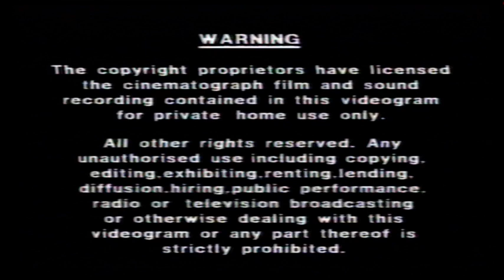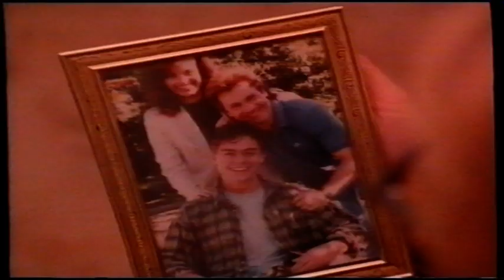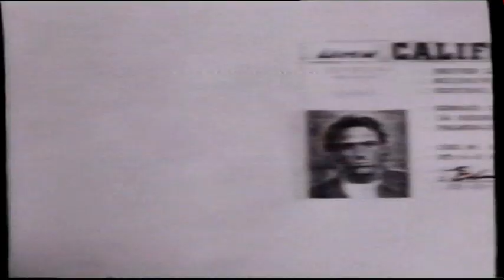UK Rental VHS Trailer Reel: Body Bags (1995 PolyGram Filmed Entertainment)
Opening to the rental VHS of the Robert Carradine & David Naughton & Mark Hamill in John Carpenter vs Tobe Hooper Gory Gruesome Horror Film From 1993

OPENING:
Warning
PolyGram Filmed Entertainment
Reservoir Dogs Trailer
Killing Zoe Trailer
Shallow Grave Trailer
Even Cowgirls Get The Blues Trailer
A Woman Scorned Trailer
Above Suspicion Trailer
PolyGram Filmed Entertainment
A 187 Corporation Ident